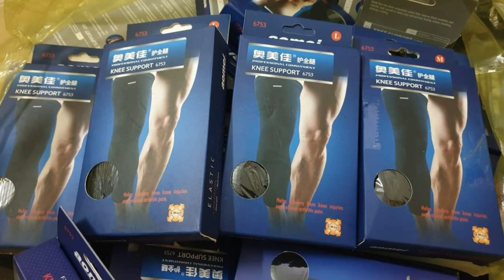best volleyball 2022 match reach chit bhong 3=3 hong pich tib - I Love Volleyball